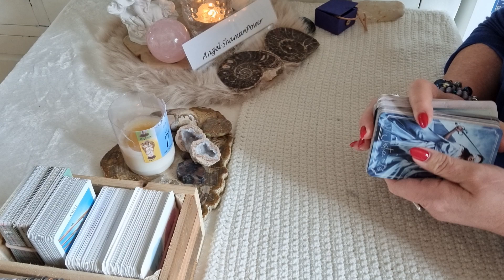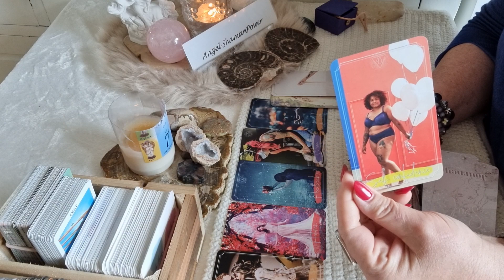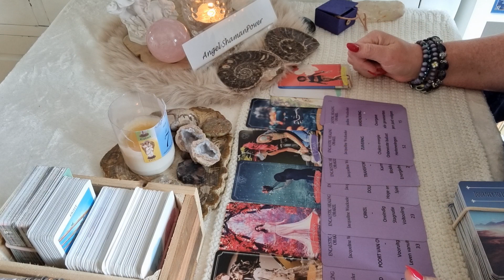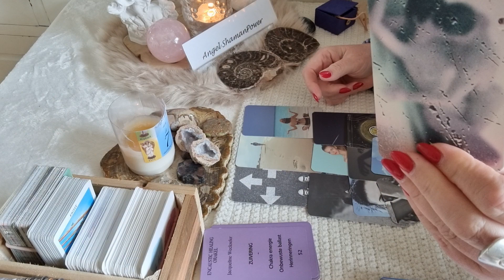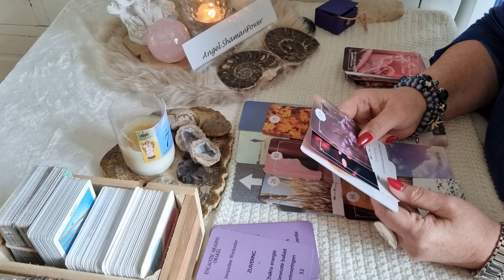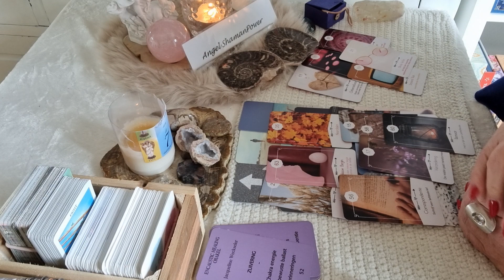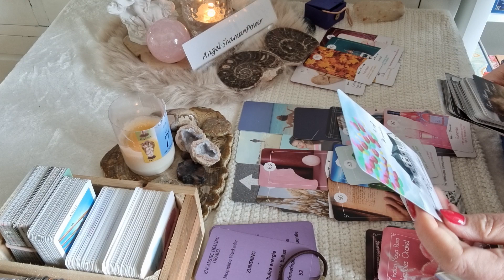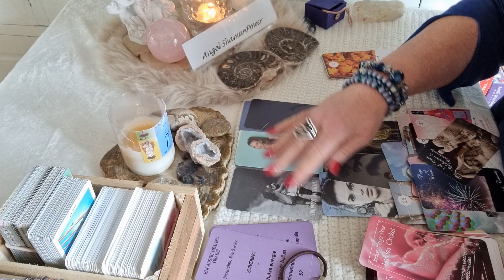💖Twinflame: Union niet tegen te houden - tijdelijk storende energie - 3e partij - onrust -controle💖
OF

Namasté,
Jacqueline🙏